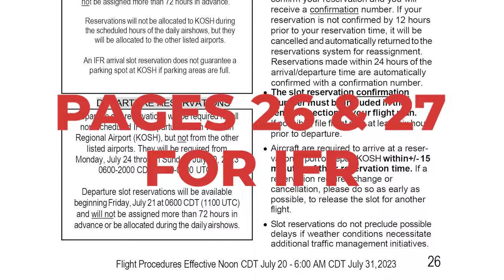What To Know If You're Flying IFR To Oshkosh, Wisconsin | Ramos Law Aviation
The biggest week in aviation is nearly here! If you're an IFR pilot heading into Oshkosh, Wisconsin for EAA AirVenture, here's what you should know to prepare!

Our aviation attorneys represent pilots, mechanics, operators, air traffic controllers, aviation businesses, airports, passengers, etc. before the Federal Aviation Administration (FAA), the National Transportation Safety Board (NTSB), and other legal settings. We regularly consult with operators and affected parties in matters of agency investigation as well as regulatory reporting and compliance.

We are intimately familiar with the legal issues individuals and businesses in the aviation world face. You can trust our wealth of knowledge to guide you through any and all situations! Contact Ramos Law as soon as possible so we can provide an evaluation of your situation.